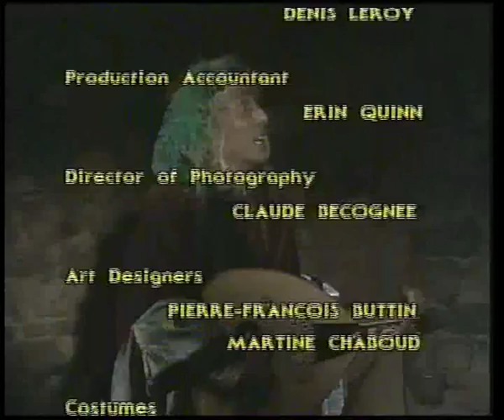Crossbow - S1EP14: The Alchemist Part 3 (last part)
Episode 14 of season 1, The Alchemist part 3 (last part).